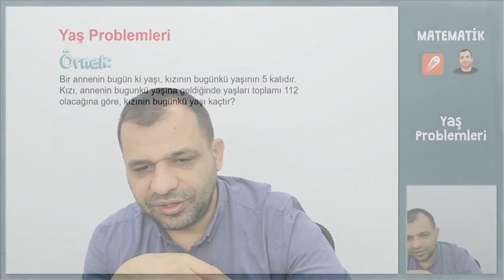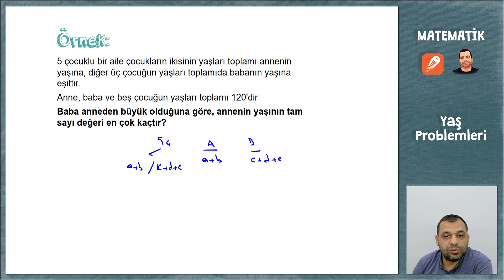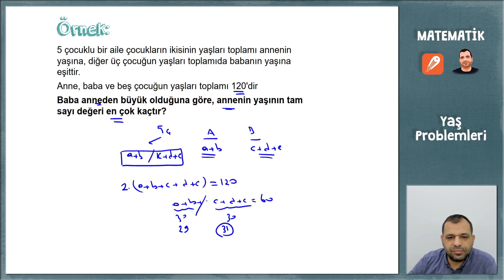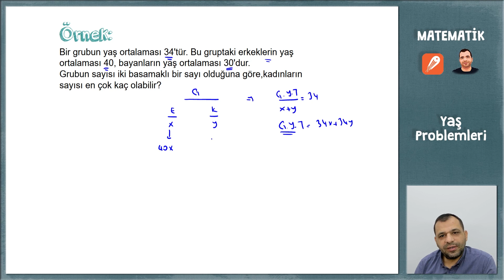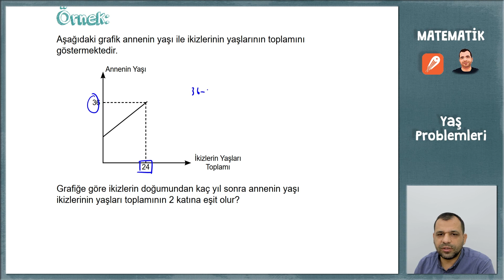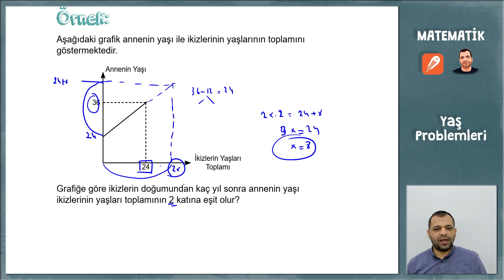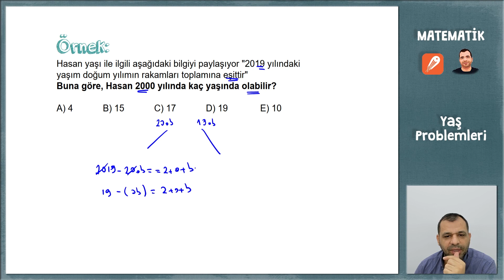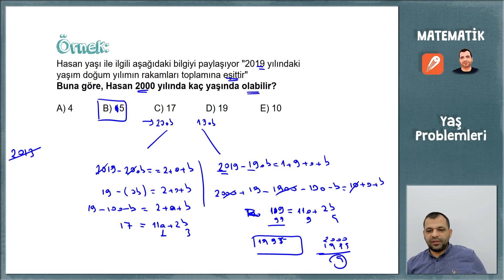TYT MATEMATİK KAMPI 24.GÜN - YAŞ PROBLEMLERİ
51 Günde TYT Matematik kampımız 24. gününde Raşit Hoca'dan Sayiproblemleri 'ni dinliyoruz.